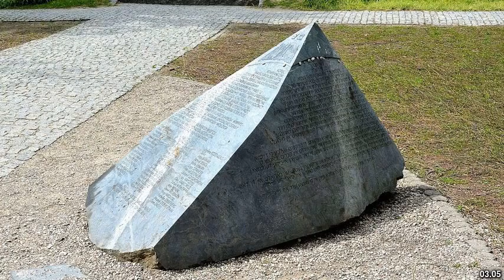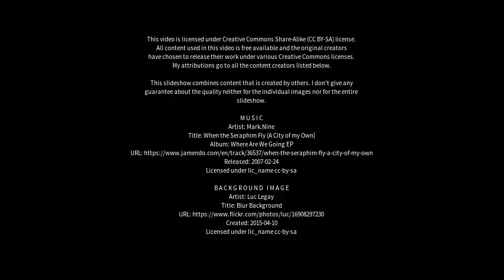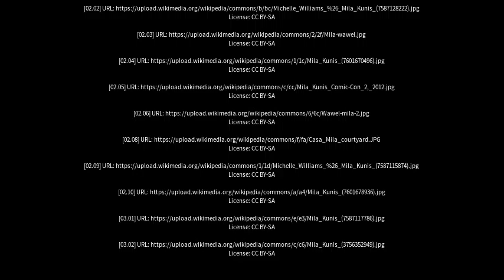Best places to visit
Best places to visit - Mila (Australia) Best places to visit - Slideshows from all over the world - City trips, nature pictures, etc.